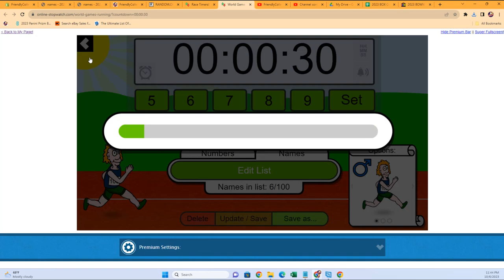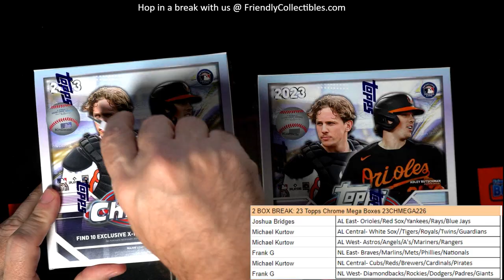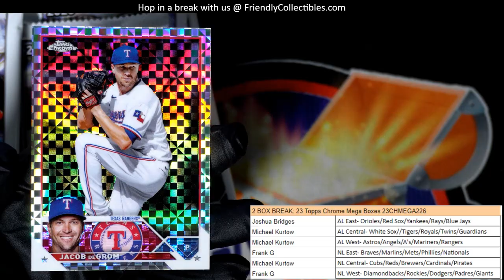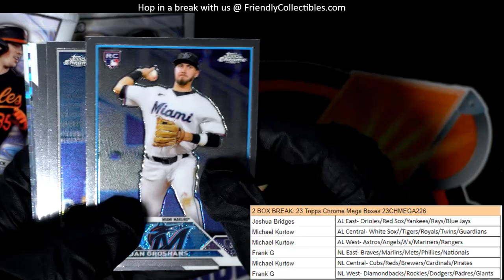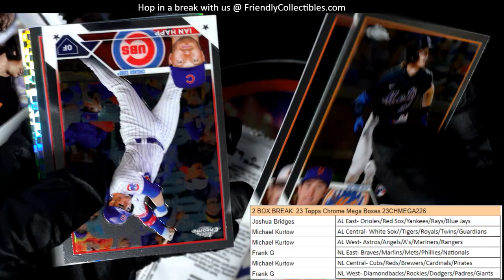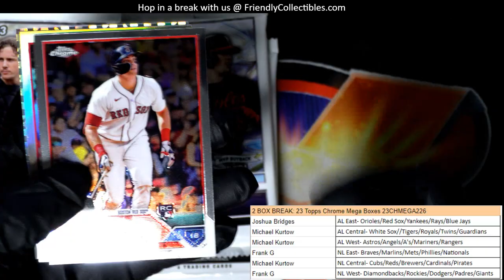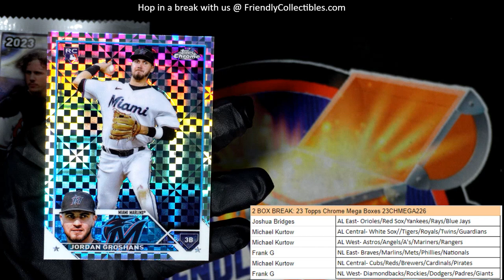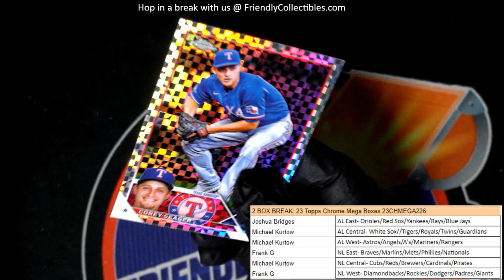2023 Topps Chrome Baseball MEGA BOXES ID 23CHMEGA226